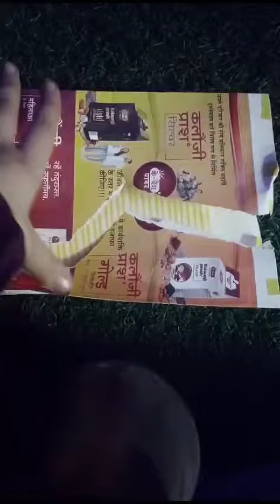Home made blind bags opening! ❤️ ✨️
Made by Sofia Cherry Williams